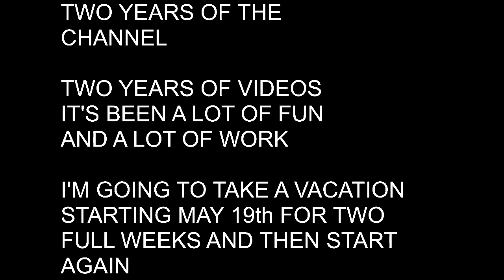Channel Anniversary and Announcement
As it says. Posting one video a day for two years, occasionally more, is pretty tiring, and I've never had a real break since the start. Even just saying I'm going to take a break is encouraging, but I fully intend to come back after it all, lest ye worry. I'm already working on things for before and after the vacay, so don't worry. This is just to give me time to relax, catch up, and plan ahead, since I've been flying by the skin of my cheeks for a while now.